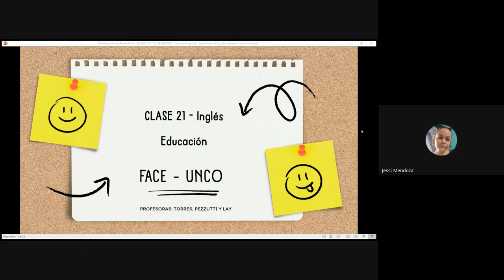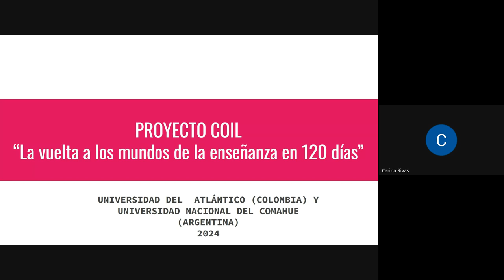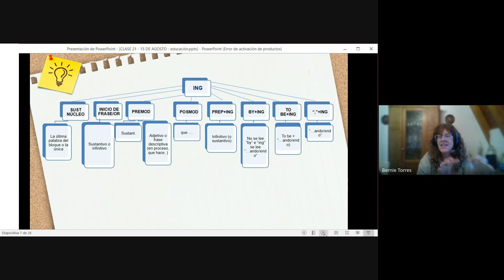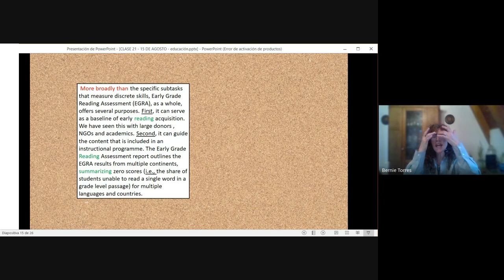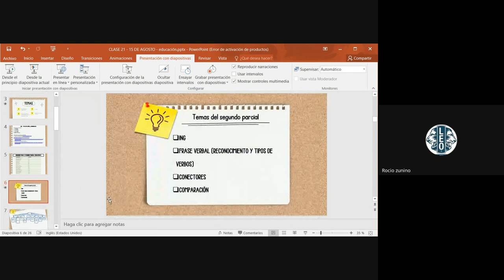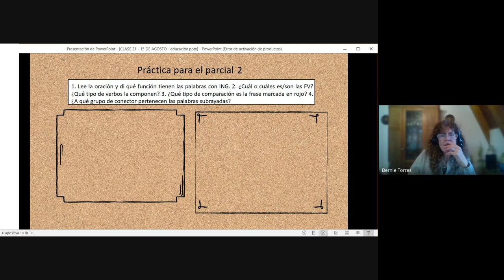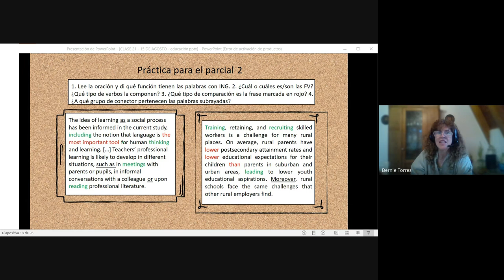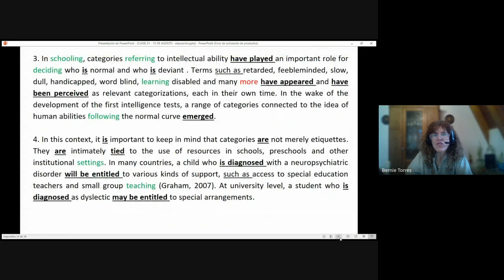CLASE 21 EDUCACIÓN